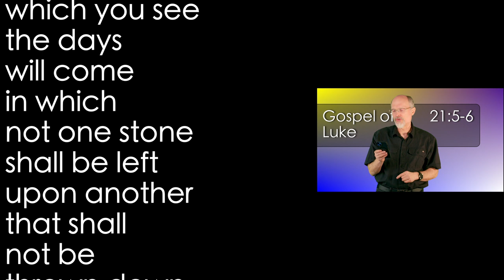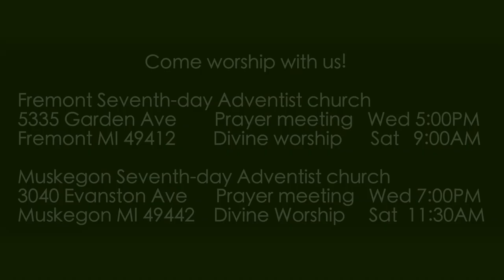Luke 21:5-6 Overthrow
The disciples are impressed by the super-duper temple complex. Jesus warns them that the things which seem so imposing and permanent to them now will soon be utterly brought down to nothing.